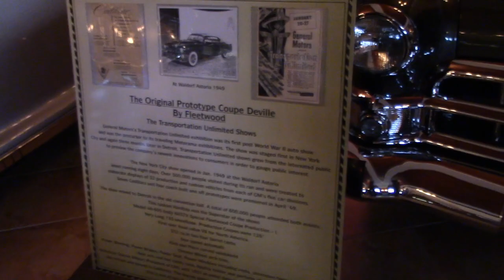The Last Plunkett Show 2019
I took this video on the final day of the final (?) Country Cruize-in at the Plunkett Estate on June 2, 2019. Thanks to Steve Plunkett for fifteen years of incredible charity car shows!